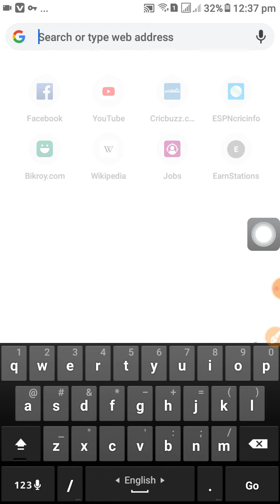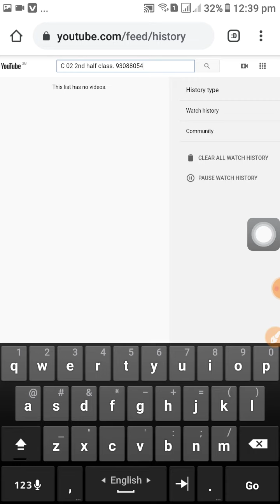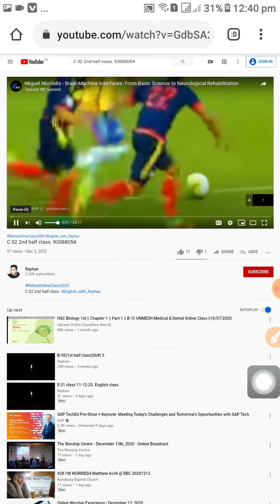Dollar earning Tutorial part 2. Bangla